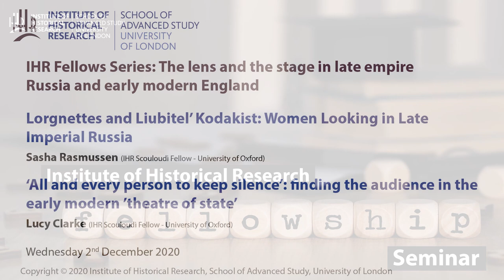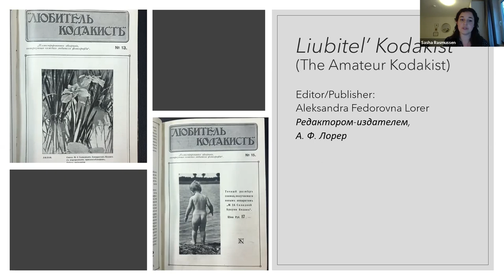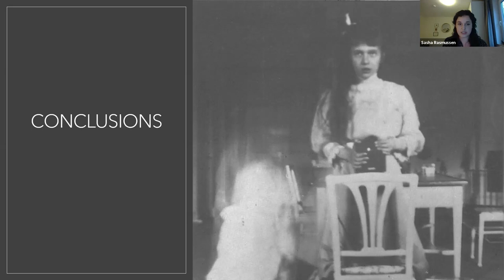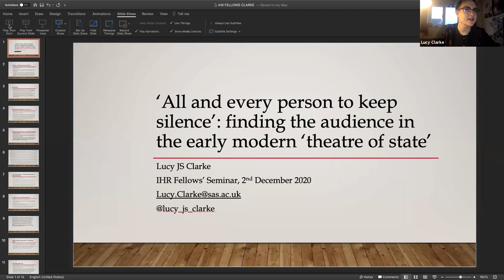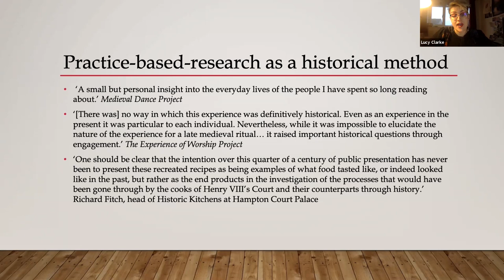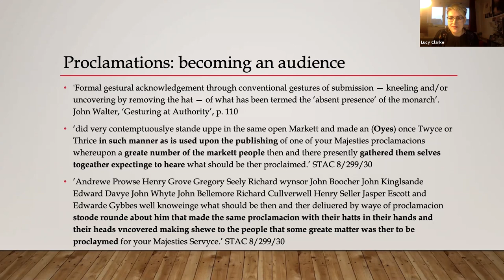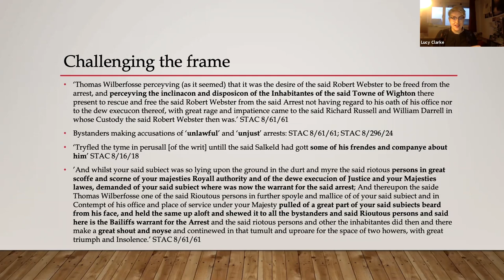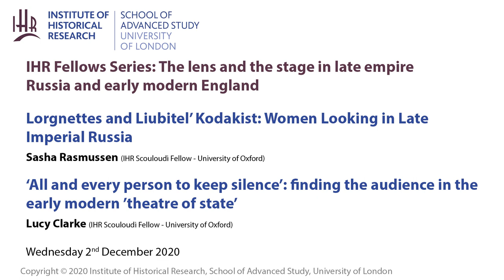IHR Fellowships Seminar: 2 December 2020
Lorgnettes and Liubitel’ Kodakist: Women Looking in Late Imperial Russia

Speaker: Sasha Rasmussen (IHR Scouloudi Fellow - University of Oxford)
Sasha Rasmussen is a cultural historian working at the intersection of gender and sensory histories, and is currently in the final year of her DPhil – Sensory History and ‘Modern Women’ in Paris and St Petersburg 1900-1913 – at the University of Oxford. Beginning with an analysis of the publication Liubitel’ Kodakist (‘The Amateur Kodakist’), this paper explores how women embraced photography in pre-revolutionary Russia as one of a range of visual technologies through which the female gaze might be captured and curated, transforming the act of looking into an imaginative process.

‘All and every person to keep silence’: finding the audience in the early modern ’theatre of state’

Speaker: Lucy Clarke (IHR Scouloudi Fellow - Jesus College, University of Oxford)

Lucy Clarke is an interdisciplinary historian of early modern England. She is now completing her DPhil thesis, ‘Public men on public stages: the performance of state authority by magistrates in popular drama, 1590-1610’. Her thesis investigates popular reception of the state in early modern England, through examining a series of plays staged in the outdoor theatres of London. Her work hinges on a consideration of acts of government as performances, where magistrates’ actions constituted the structure of the state in the minds of ordinary Englishmen and women.